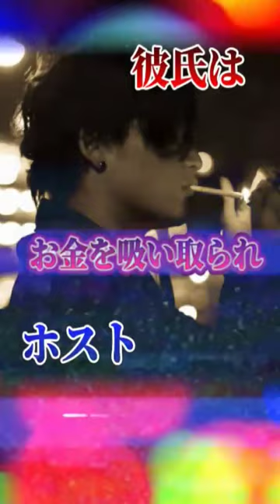怪奇 占い師を襲う 四つん這い女の恐怖